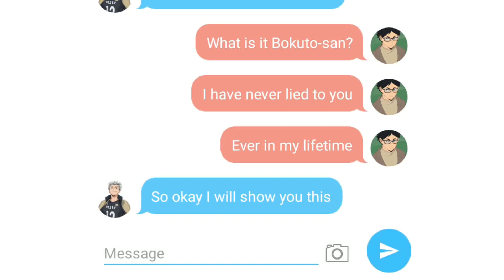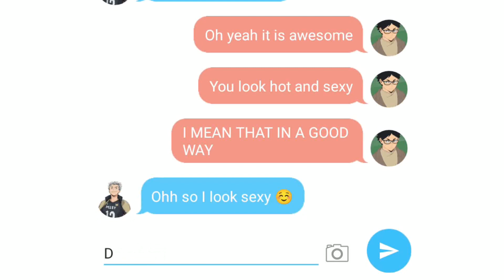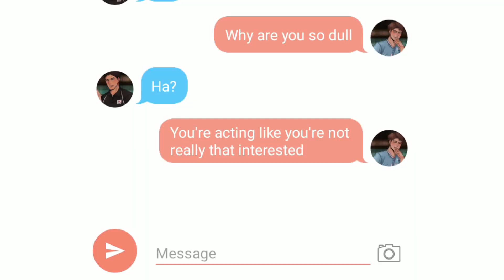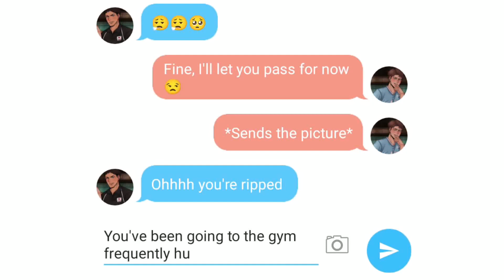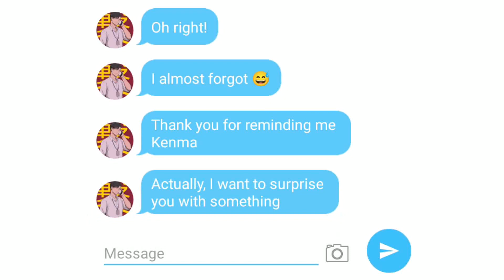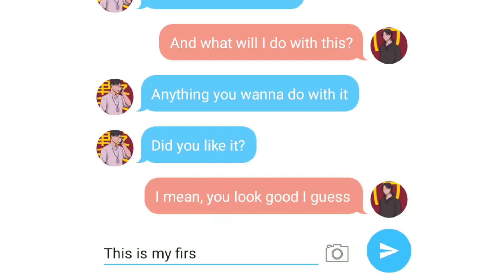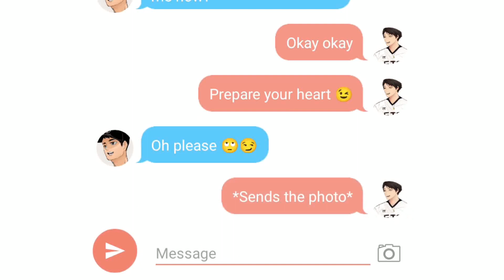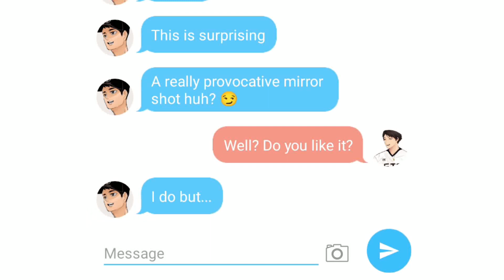Haikyuu| Sending a Mirror Picture to your Lover and getting their Reaction 😏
Maybe I should venture out to another anime. I've been doing Haikyuu texts for 3 years now. I guess it's time to explore :)